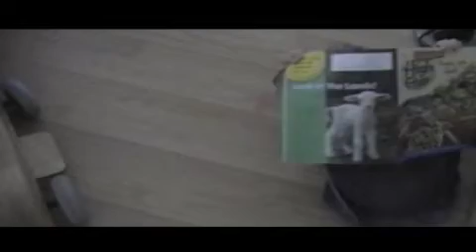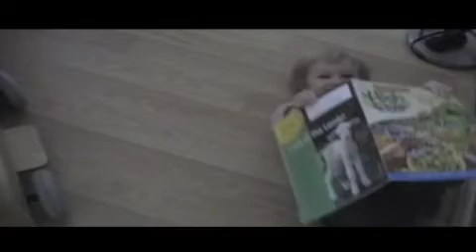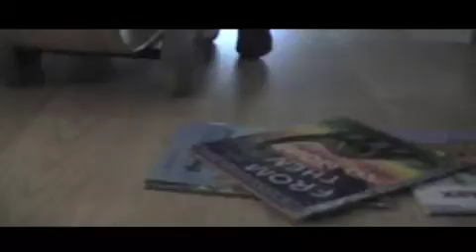080519_elliot_atplay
a slice of elliot's free time life . . . and two of our most recent favorite elliot quotes . . . ("a ladybug that is not squashed" and "what happened to the other half?")